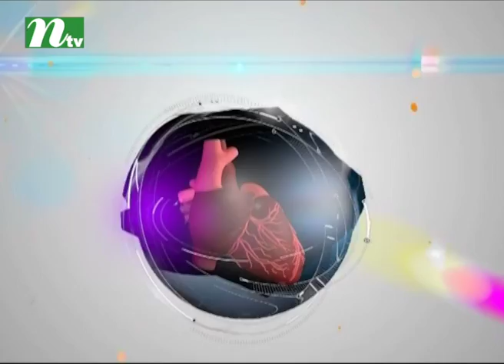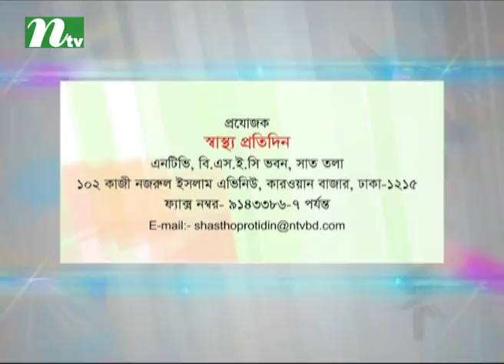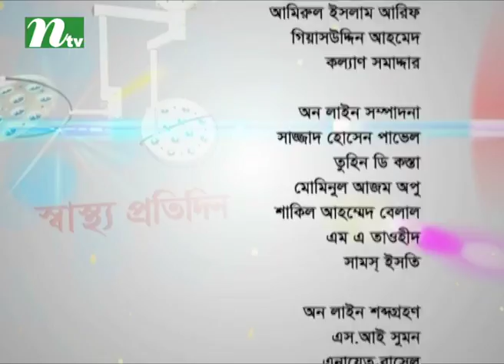Shastho Protidin - EP 2907 : Winter illness of children and prevention